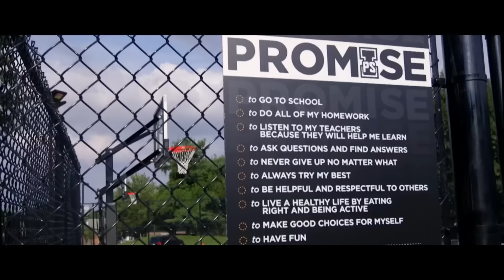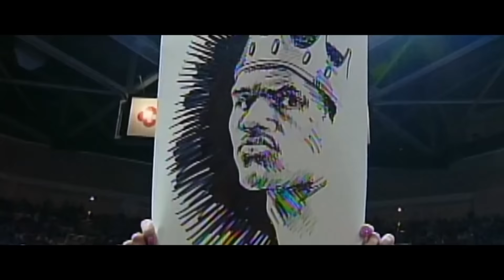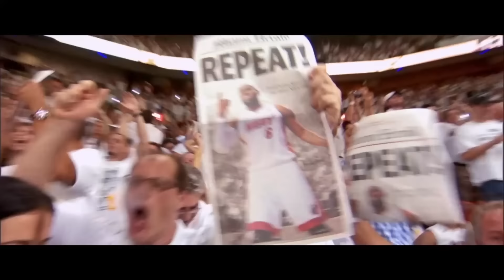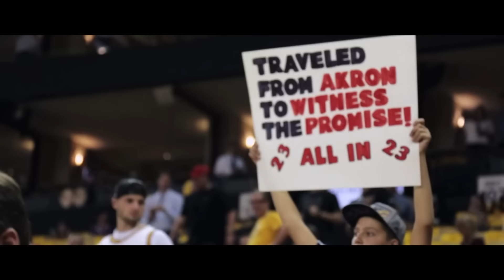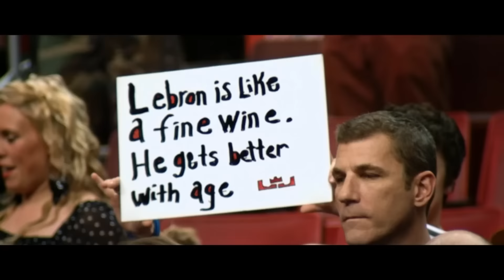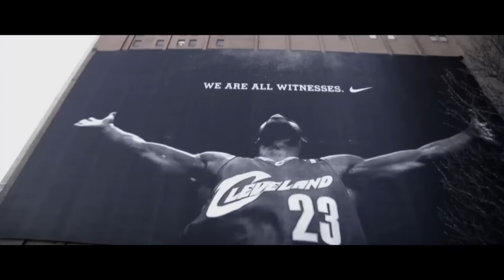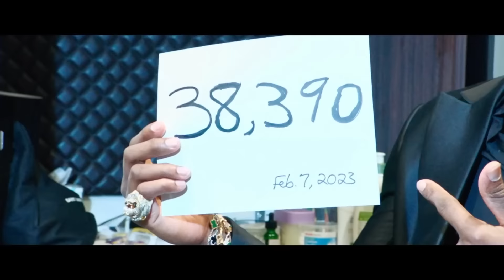LeBron James Interview with Coach K - NBA's Scoring King 🎤 Inside the NBA